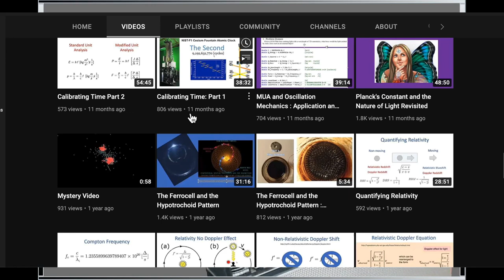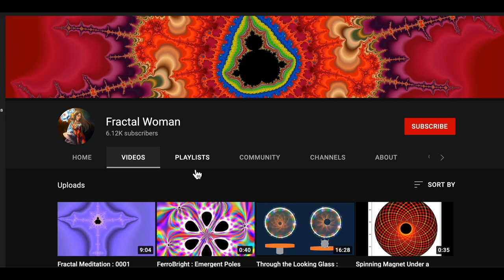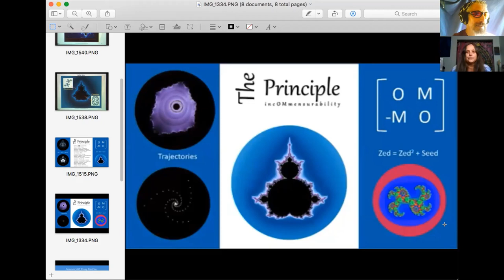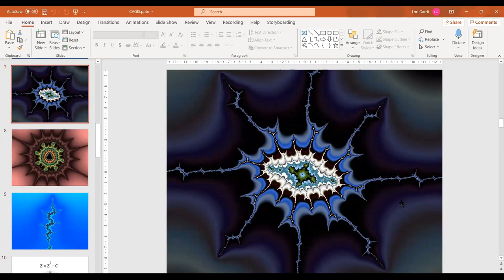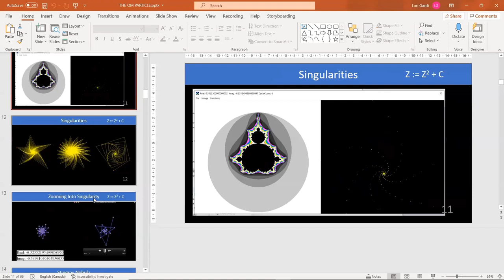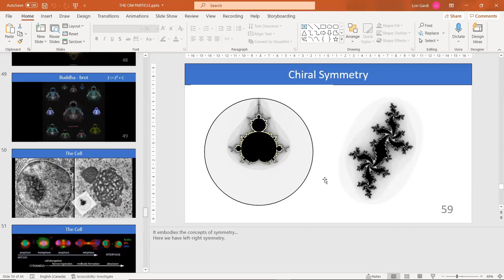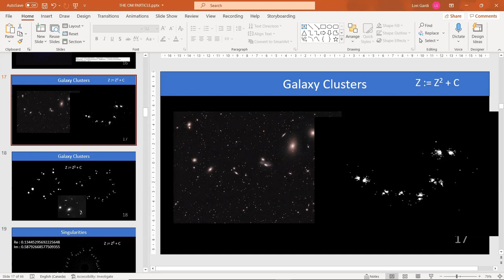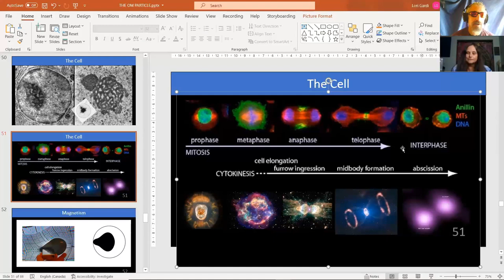A Fractal Universe: Elegant Simplicity Producing Infinite Complexity (Feat. Lori Gardi) [ASRH_S5E14]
Lori Gardi is creator of the excellent Fractal Woman channel on YouTube A self-described "closet" theoretical physicist, Gardi has developed a model of Fractal Geometry with striking parallels to the universe we inhabit.  On her YouTube channel she takes deep clarifying dives into many subjects of interest to the open scientific mind, including but not limited to electromagnetic theory, Aether theory, unit analysis, and of course fractals!